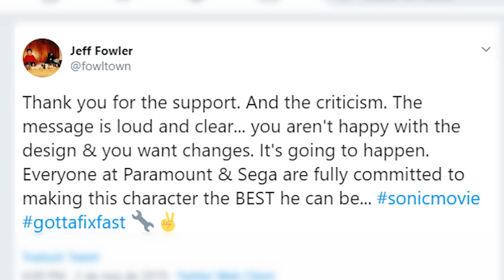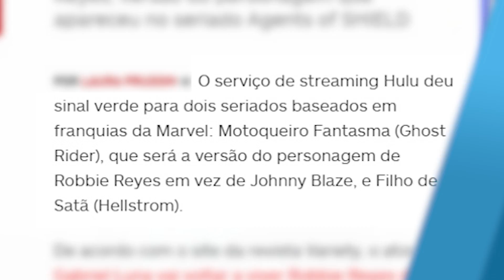Sonic foi cancelado e vai ser refeito oficialmente e Mortal Kombat no hall da fama dos games